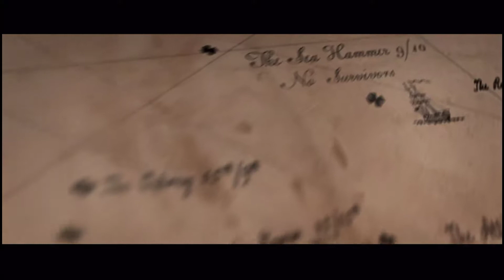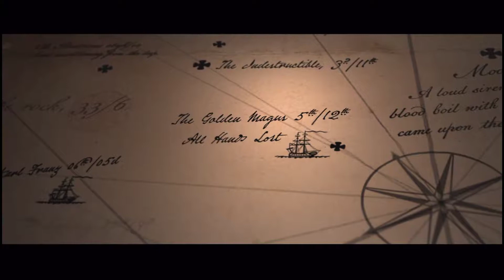TWW2 Vampire Coast Ep. 1: Let the Madness Begin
I'm referring to Luthor Harkon here, since the video itself is fairly tame. I hope you enjoyed, and please tell me if you want more.